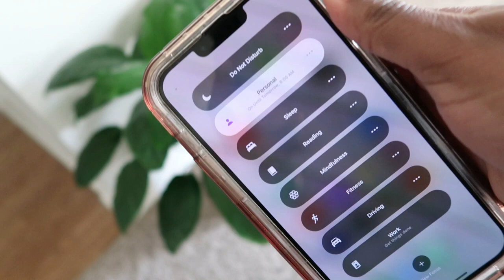SILENT VLOG | Romanticizing My Life: Selflove, Selfcare, Selfish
Romanticizing My Life

Welcome back to another video! Thank you for taking the time to watch!

XOXO,
Arian

🎧Love The Music In My Videos?!✨